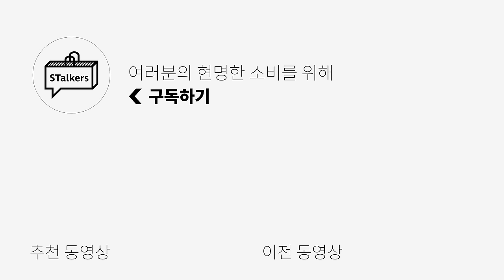컬러조합만으로 200만뷰! 이번엔 새로운 공식으로 돌아왔다!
[스토커즈x유니온블루] 플란넬 체크 셔츠(soon) 입니다

오늘은 FW에 활용하기 좋은 베이지 컬러 활용법 영상을 준비해봤는데요!
따뜻한 느낌의 베이지 컬러를 어려워하시는 분들이 많더라구요!
다양한 컬러와 함께 입으면 따뜻하면서도 도시적이면서 심지어 포멀과 캐주얼을 넘나들 수 있는 컬러니까 영상 시청하시고 꼭! 활용해 보세요!

👉SNS👈 Instagram
  / stalkers_kimmy

0:00 오프닝
0:34 왜 베이지여야할까요?
1:00 미니멀, 따뜻함, 부티크의 정석
2:07 클래식과 캐주얼을 같이?!
3:11 아메리칸 캐주얼을 좋아하는 사람들이 환장하는 조합
3:54 포인트 컬러로 이 조합은 어떤가요?
4:26 엔딩